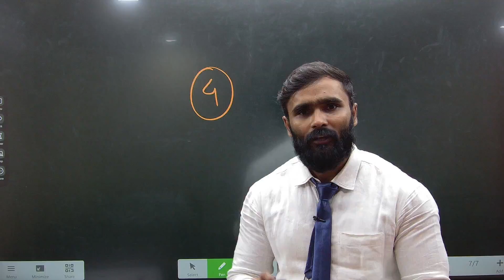Biology के Diagram मे कितनी Labelling करे ? | BOARD EXAM 2022|PRADEEP GIRI SIR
Visit our Educational Channel  for State and CBSE Board